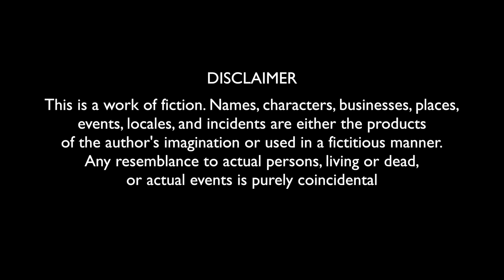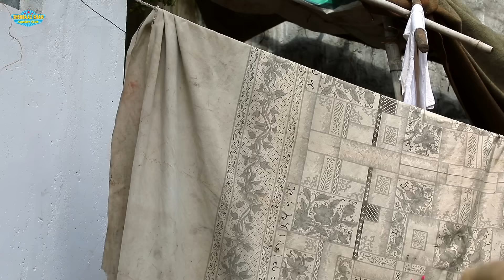Noor Bhai Chai Wale || Roadside Tea Stall || Shehbaaz Khan Comedy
Asslamualekum namaste adaab hello hii dosto here is our brand new video noor bhai chai wale it's a pure hyderabadi entertainment with lot's of laughters full video zaroor dekhiya acha lage toh likes comments kare apne friends aur family share zaroor kijia thank you so much for your love and support Jaihind 😘😘😘😘😘😘